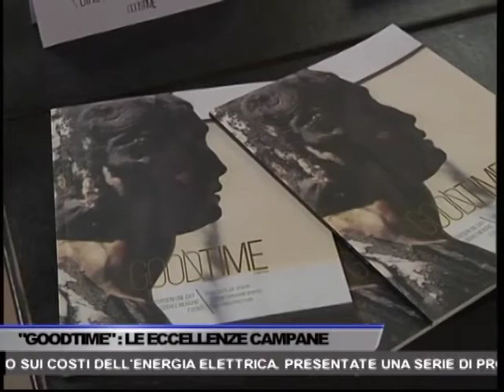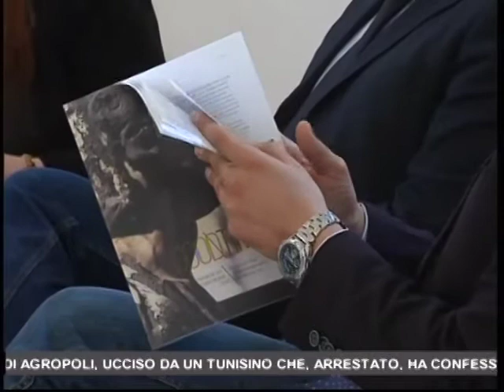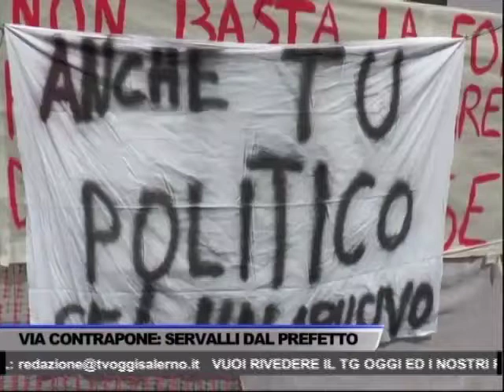TG OGGI NEWS DEL 08/04/2017